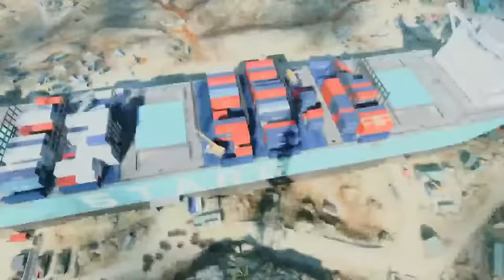Spab mit und ohne Flaggen | Playing Battlefield 2042 with Ruphin Nkogue